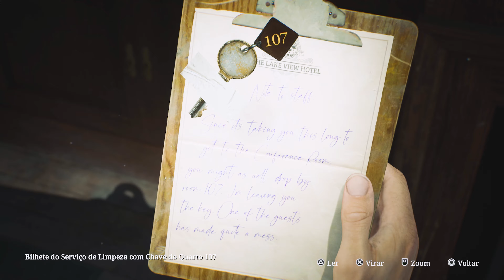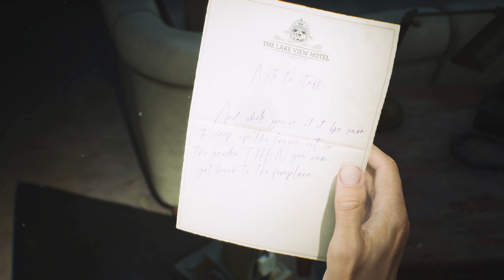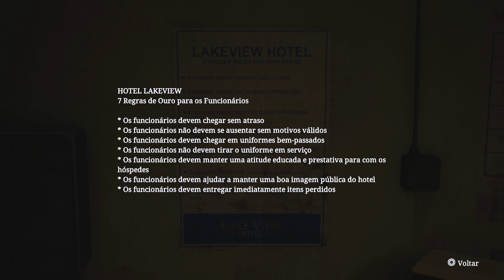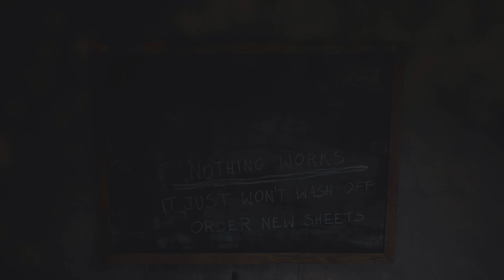SILENT HILL 2 REMAKE #20 - Segredos e Mistérios do Hotel Lakeview | Em Português PT-BR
Vídeo com o início de gameplay  de Silent Hill 2 Remake.

Silent Hill 2 foi lançado para PlayStation 2, e depois saiu para outras plataformas. É um grande clássico de suspense, terror e muita ação. Agora está sendo lançado para plataformas modernas como PC e PS5.

Timestamp:
0:00 - se inscreve ai